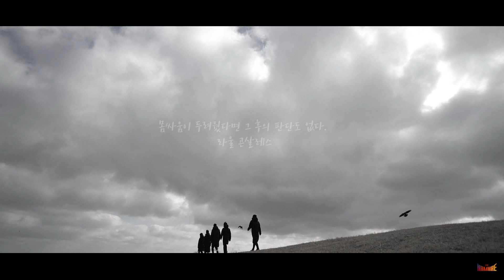숙명 (宿命)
노래
태극기 휘날리며 에필로그
아티스트
Lee Dong June
앨범
태극기 휘날리며 Taegukgi (Original Movie Soundtrack)
Collab Asia Music(Leeway Music & Media, Inc 대행); Exploration Group (Music Publishing), LatinAutor - UMPG, KOSCAP, UNIAO BRASILEIRA DE EDITORAS DE MUSICA - UBEM 및 음악 권리 단체 6개